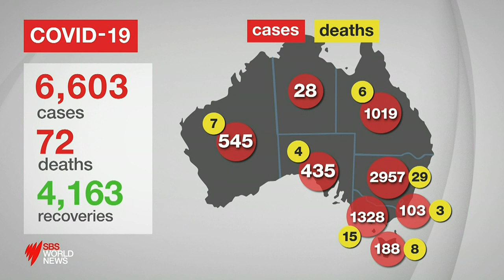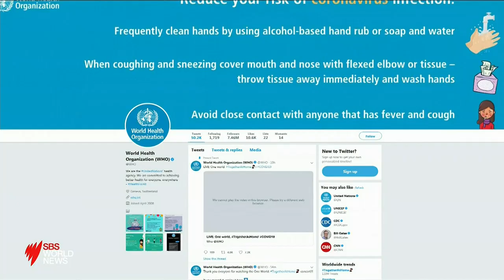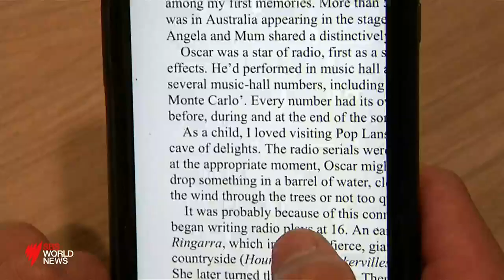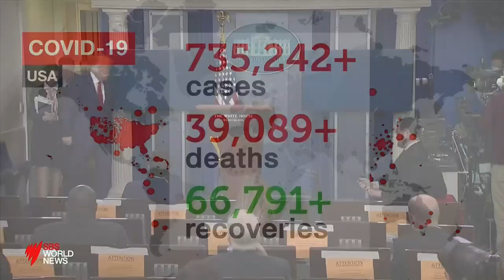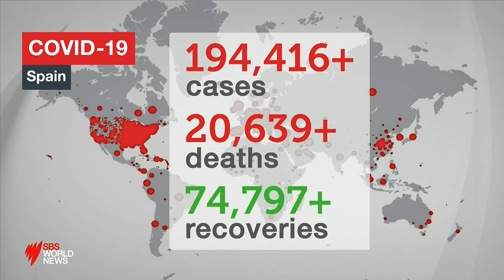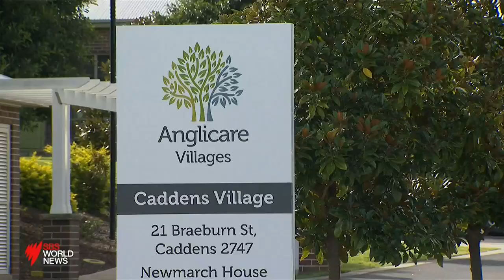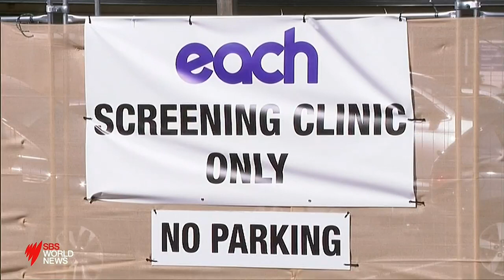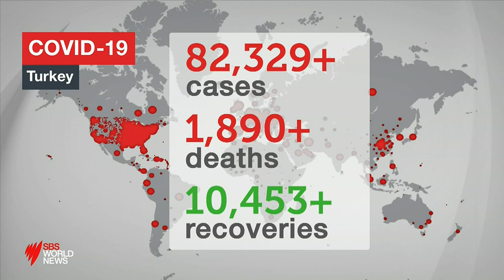SBS World News - 19/04/2020 (Incomplete)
Presented by Janice Petersen